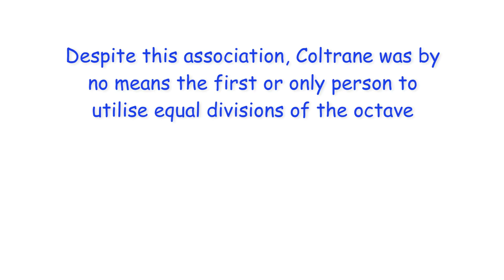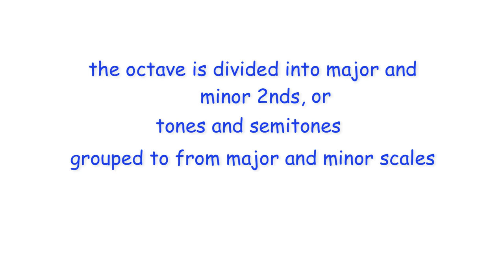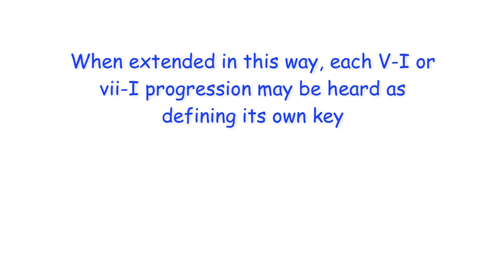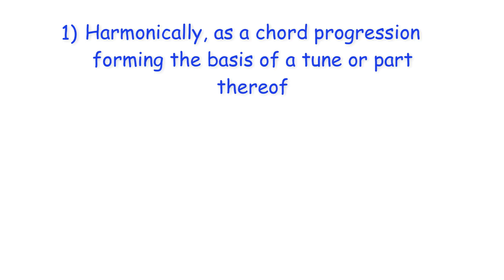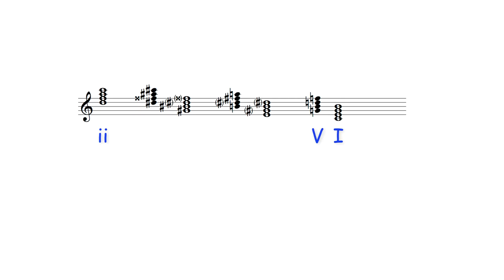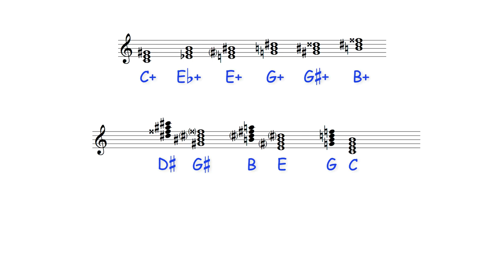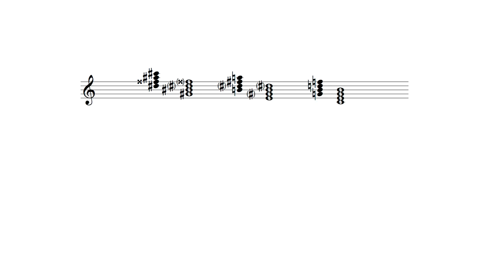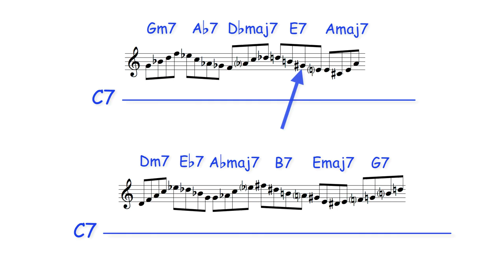Theory of Jazz: Coltrane changes/Three Tonic System